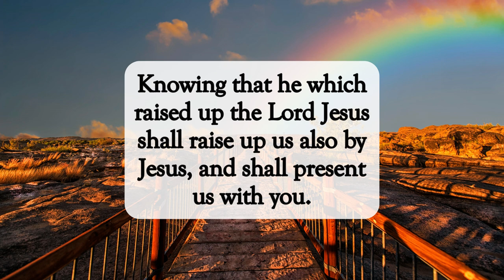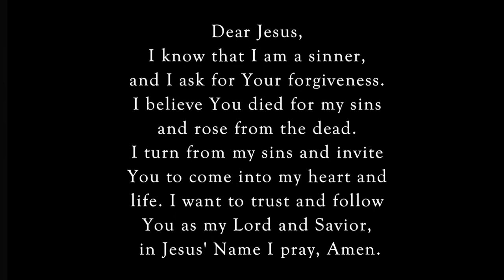Same Spirit of Faith✝️dailyword